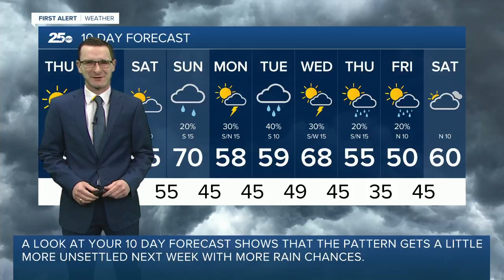First Alert 25 Weather